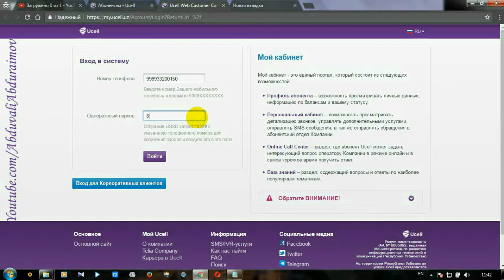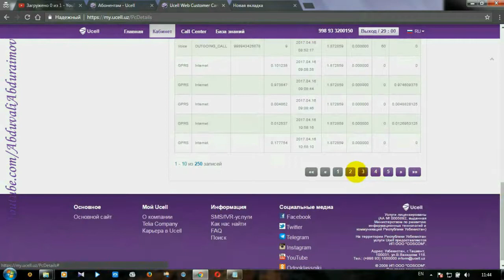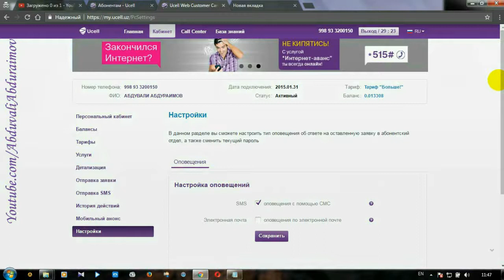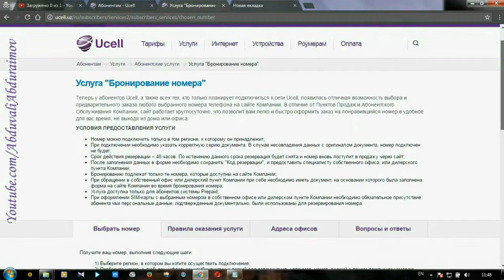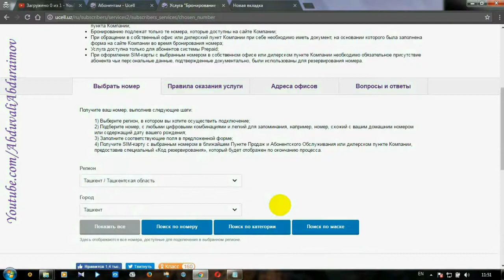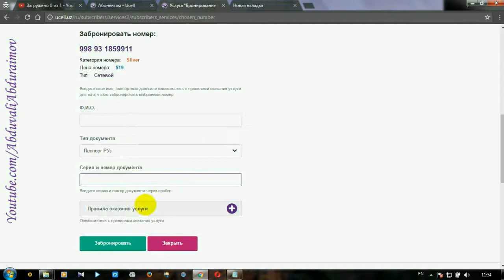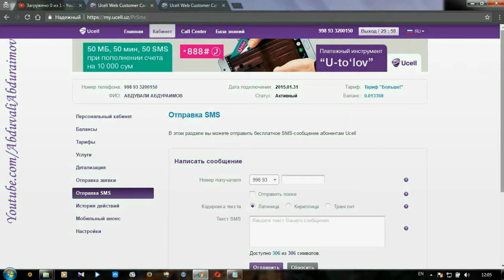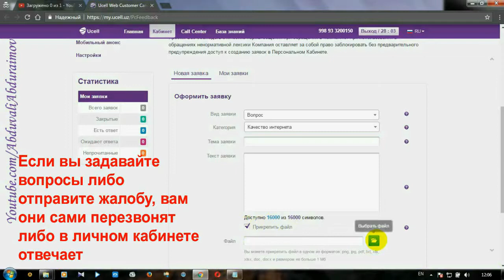Ucell - Все возможности личного кабинета!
Удобно когда не можешь дозвонится до оператора!
И не надо идти в компания к оператору.
Решайте свои проблемы сами самостоятельно без оператора.
Детализация звонков
Бронирования номера
Удаления платных подписок
Смена тарифного плана
USSD команды ucell